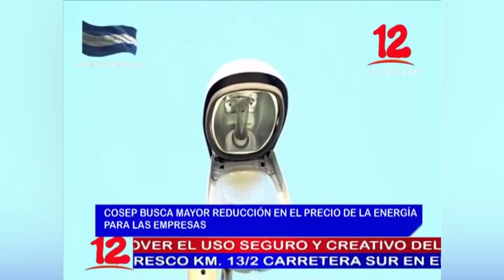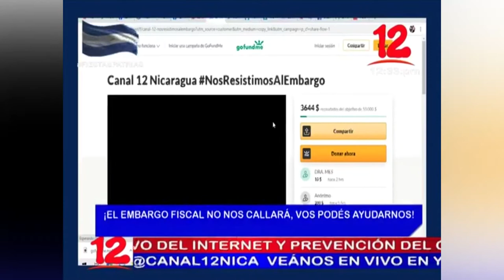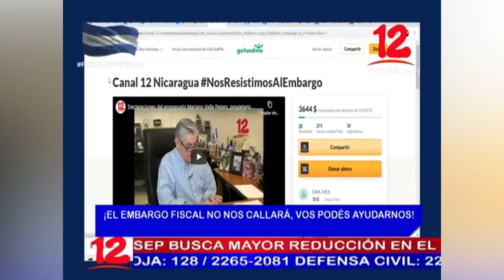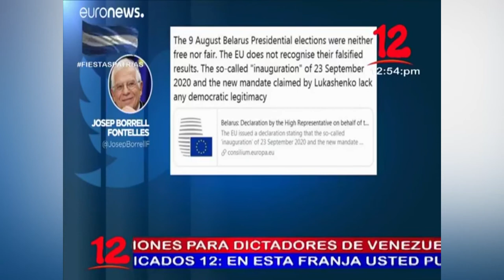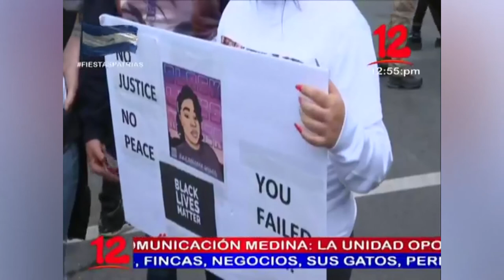Noticiero Mediodía 24 de Septiembre